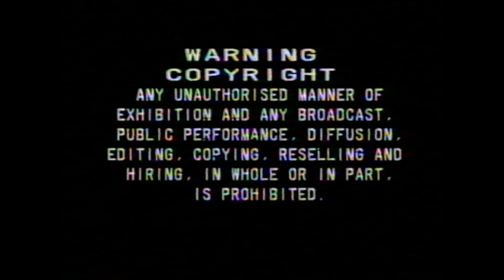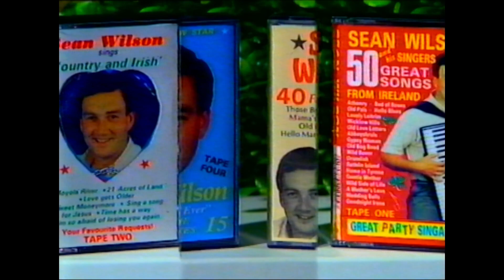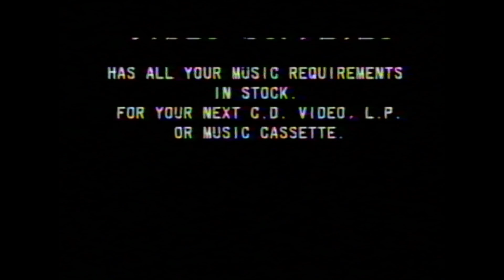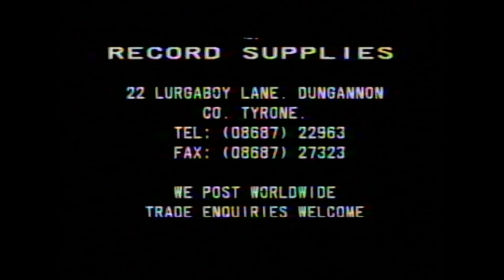Sean Wilson At Home In Ireland 25 Great Songs A Souvenir Of Ireland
Sit back and enjoy both the beautiful scenery and the many lovely songs of Ireland...

I'LL SETTLE FOR OLD IRELAND

MEDLEY:
COTTAGE IN THE COUNTRY
COTTAGE ON THE OLD DUNGANNON ROAD
THE MISTY ROLLIN' MIDLANDS
HOME IN TYRONE
FOUR COUNTRY ROADS

A SATISFIED MIND

MEDLEY:
FOREVER AND EVER
MY WILD IRISH ROSE
GOODNIGHT IRENE
WILD ROVER
FAR AWAY IN AUSTRALIA

MAMMA'S FLOWERS

MEDLEY:
THE OLD FALS
MY SIDE OF THE ROAD
IF THOSE LIPS COULD ONLY SPEAK
FOR THESE ARE MY MOUNTAINS
MY LOVELY ROSE OF CLARE

A PULL-TIME POOL

MEDLEY:
MY NATIVE TOWN DRUMLISH
THREE LEAF SHAMROCK
RATHLIN ISLAND
ABBEYSHRULE
PAT MURPHY'S MEADOW

IT TAKES PEOPLE LIKE YOU

Head over to Batprince's game channel:
Youtube.com/Batprince
OR
Head over to Pete's Twitch
Twitch.tv/Peterdea